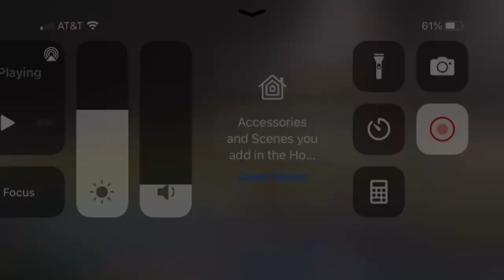Soccer highlights #3 Cuyamaca